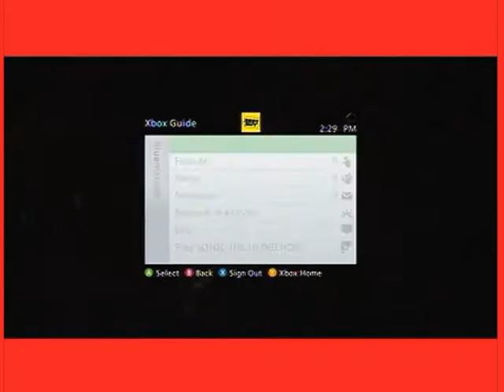Let's Play Sonic 06: Episode 1 (WHY DID WE DO THIS?)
Kevin and Johnny take on one of the most infamous games in video game history in this Miserable Monday special series!